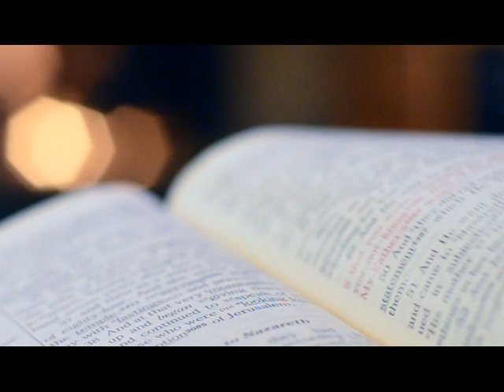The financial catastrophy that nearly KILLED Leeds United!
In 2001, Leeds United were within reach of the summit of English and European football. They had made the semi-finals of the Champions League and were knocking on the door for a first league title since 1992. Then, with a £100m gamble on players by Peter Risdale, Leeds missed successive Champions League campaigns. They were now in debt. They had to sell most of their players. They have been out of the Premier League since 2004.